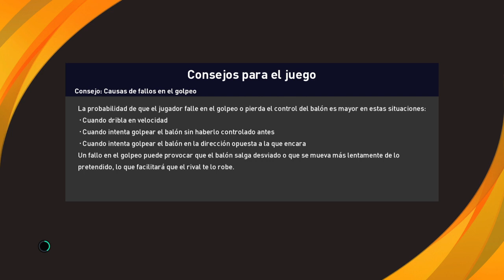UEFA Europa League en PES 2021 con Andorra FC - Octavos de Final (Ida) vs Granada